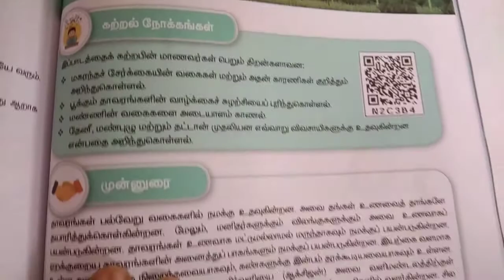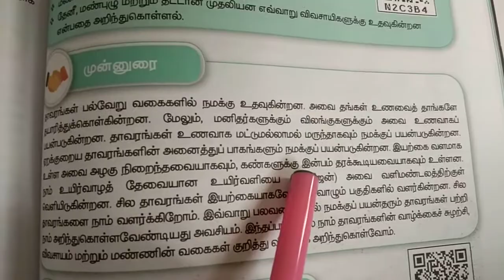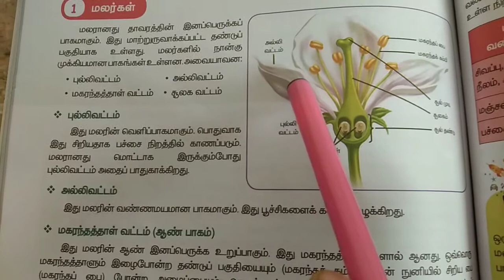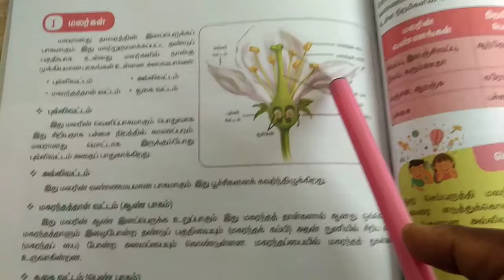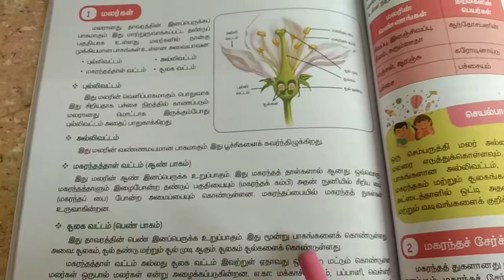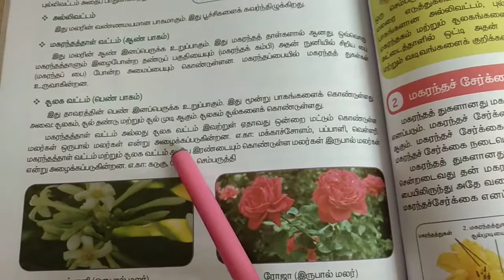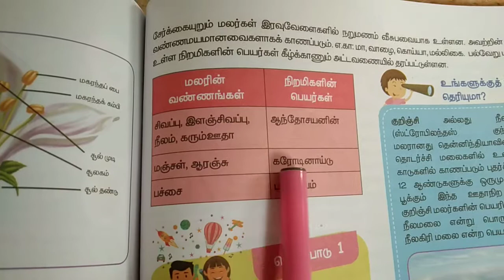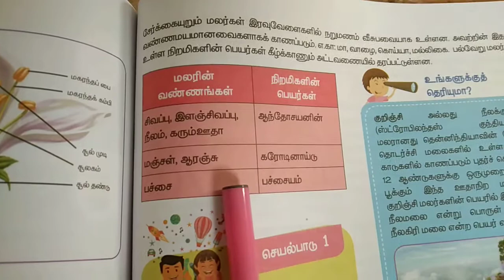5th std அறிவியல்; தாவரங்கள். பகுதி-1